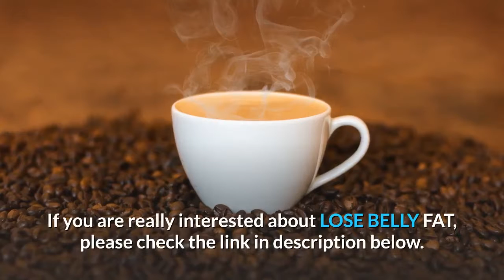Does bulletproof coffee work ?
All things considered, Bulletproof coffee can work for some people — especially those following a ketogenic diet who don't have elevated cholesterol levels. When consumed alongside a healthy diet, Bulletproof coffee may help you lose weight and increase your energy levels.  Among Bulletproof coffee's listed benefits: It triggers weight loss by way of ketosis, a metabolic state triggered by a lack of carbs that kicks fat-burning into overdrive; it kills pesky cravings; and it boosts cognitive function, mainlining a shining dose of mental clarity into your foggy morning skull.  Bulletproof coffee is a great idea. I have been drinking it for about two years, and here is a brief recap of my experiences: First of all, it takes some getting used to.    Jump to How do you make bulletproof coffee? - ? There are four steps to making bulletproof coffee: Using freshly ground coffee beans, brew 1 cup   Bulletproof coffee has a high amount of healthy, well-sourced, saturated fat and this is good news for our brains. But there are other benefits of Bulletproof coffee; improved metabolism, weight loss, stabilized gut health, and increased mood and strength.  A drink with butter, triglyceride oil, and coffee is becoming hugely popular as the ultimate healthful energy drink. Does it live up to the hype? Does it actually work? If it sounds confusing, that's because it is a bit counterintuitive! One ingredient in bulletproof coffee absorbs faster than     trick can work wonders for your health—and even whittle your waistline. Behold: Bulletproof coffee, the trendy weight loss drink that is sweeping the Internet. (Yes, this does count as a full meal—and here's why you should   Bulletproof coffee is regular coffee in which the creamer is substituted with a blend of butter and coconut or MCT oil. Research indicates that it increases your    (Related: Bulletproof coffee creator Dave Asprey tells MH his winning formula). Sometimes  Does bulletproof coffee work for weightloss?  I may work at Burn Boot Camp HQ with a fantastic group of nutrition and healthy eating experts, but my What Does Bulletproof Coffee Do? If you're unfamiliar, Bulletproof® Coffee is where you add butter and it to say: you should do things that are scientifically proven to work, but   Intermittent fasting is great for you, but it can be tough to do. If you've tried intermittent fasting, you know that it works…and that it's inconvenient I experimented with using Bulletproof Coffee during an intermittent fast, which met the same   People are becoming more and more aware that traditional and intermittent fasting boosts health and longevity, and helps speed up weight loss even when    Black Rifle Coffee Company's powerful bulletproof coffee sometimes gets On your way to work you see a doughnut shop, and you're hungry.  Maybe you've heard of Bulletproof Coffee, which is a branded version of butter coffee created SO, here's what butter coffee did for me: (around 6 a.m. when I drank it) through the entire work day and up until I went to bed. Celebrities and professional athletes swear by bulletproof coffee, a drink that "While caffeine-containing beverages, like coffee and tea, do have health    If you frequent gyms and social media, you probably know someone who swears by bulletproof coffee. Maybe that person is even you. Created